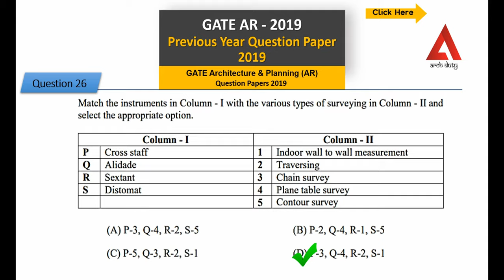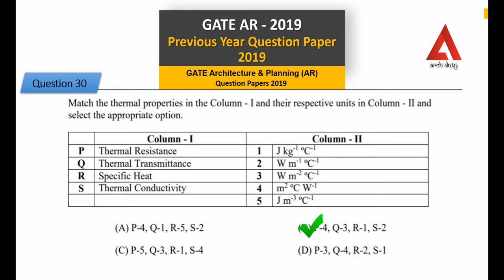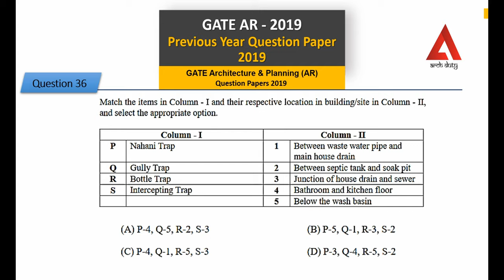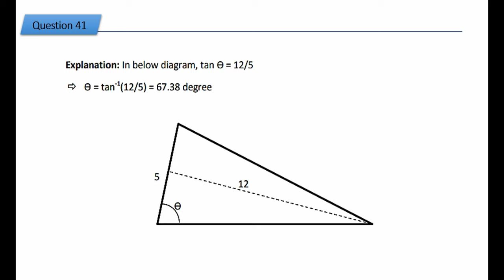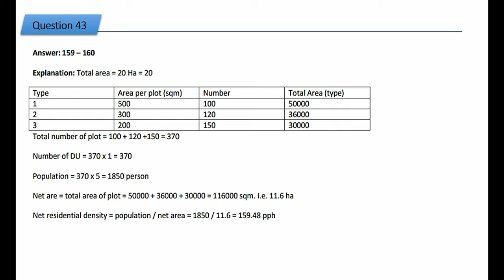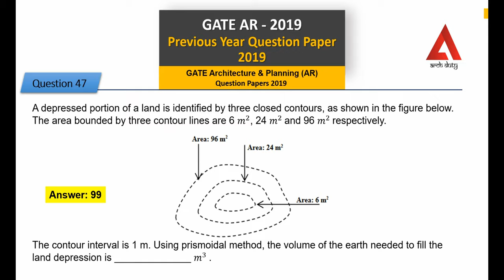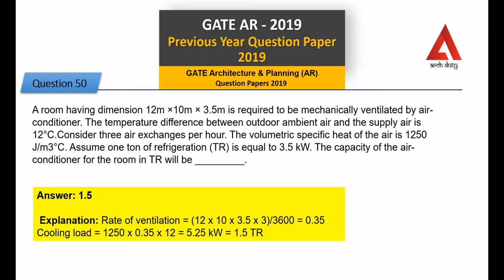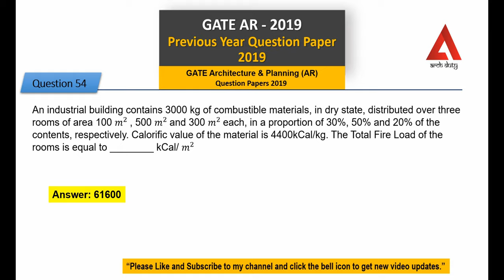Gate Architecture & Planning 2021 | Previous Year Question Paper 2019 | Prart - 02 [GATE]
❖ India’s First Architecture Study Channel.

🔰 Gate Architecture & Planning 2021 (AR) Previous Year Question Paper-part- 02

✿ Gate Architecture & Planning (AR) Online Mock Test :-

✔️ Every Exam Covered (Gate AR, DMRC, DDA, RPSC, Town Planner, Govt. Jobs & Many More)

🧱 This mock test having questions in each subjects, with four choices.
GATE AR test question details at the end of the quiz.
ˍˍˍˍˍˍˍˍˍˍˍˍˍˍˍˍˍˍˍˍˍˍˍˍˍˍˍˍˍˍˍˍˍˍˍˍˍˍˍˍˍˍˍˍˍˍˍˍˍˍˍˍˍˍˍˍˍˍˍˍˍˍˍˍˍˍˍˍˍˍˍˍˍˍˍˍˍˍˍˍˍˍˍˍˍˍˍˍˍˍˍˍˍˍˍˍˍˍˍˍˍˍˍˍˍˍˍˍˍˍˍˍˍˍˍˍˍˍˍ
ˍˍˍˍˍˍˍˍˍˍˍˍ

ˍˍˍˍˍˍˍˍˍˍˍˍˍˍˍˍˍˍˍˍˍˍˍˍˍˍˍˍˍˍˍˍˍˍˍˍˍˍˍˍˍˍˍˍˍˍˍˍˍˍˍˍˍˍˍˍˍˍˍˍˍˍˍˍˍˍˍˍˍˍˍˍˍˍˍˍˍˍˍˍˍˍˍˍˍˍˍˍˍˍˍˍˍˍˍˍˍˍˍˍˍˍˍˍˍˍˍˍˍˍˍˍˍˍˍˍˍˍˍˍ
ˍˍˍˍˍˍˍˍˍˍˍ
🚩 This is an all original work of Arch Duty.